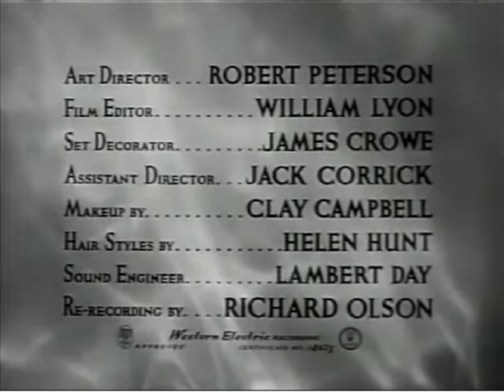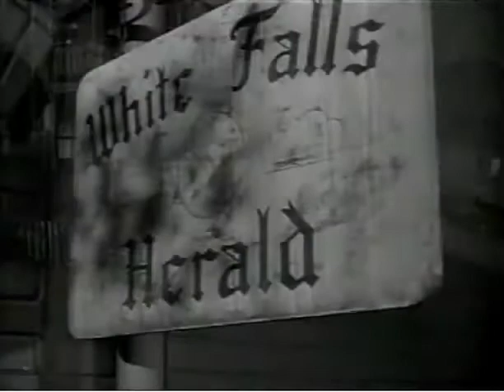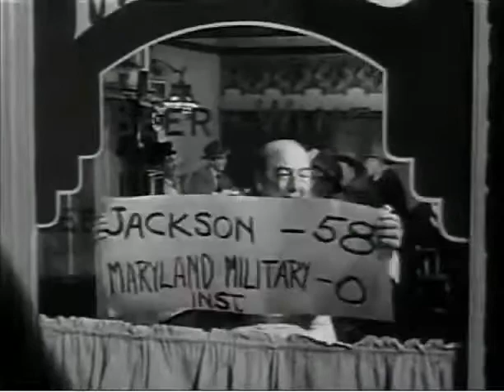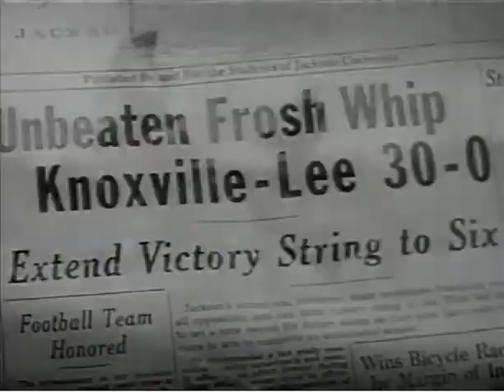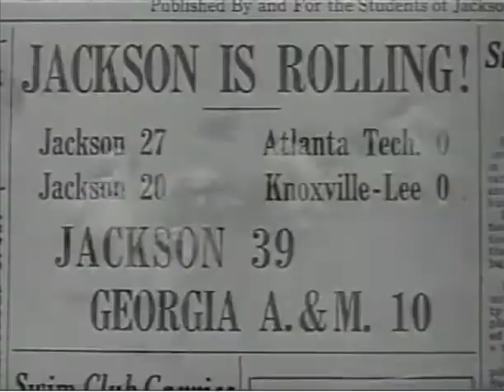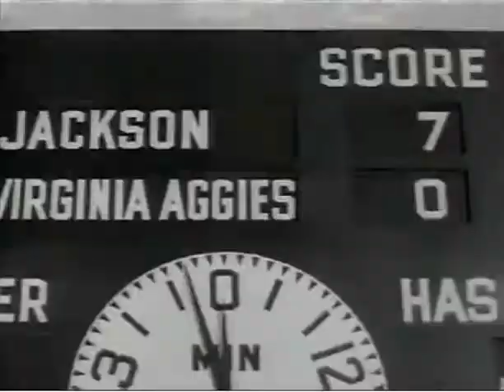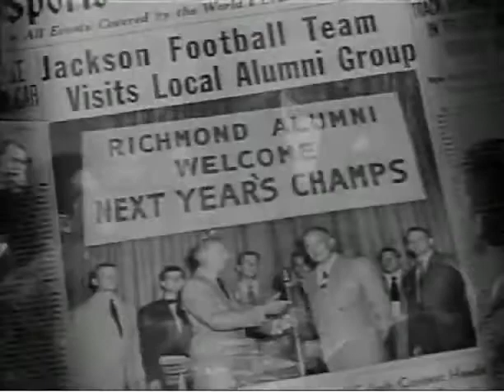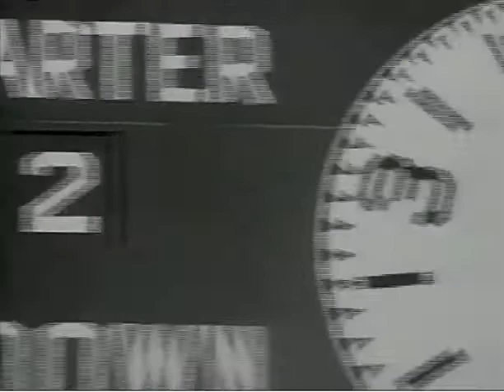Saturday's Hero (1951) John Derek, Donna Reed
Steve Novak is a great football player. He goes to a college that doesn't offer football scholarships but it's arranged for a wealthy booster to pay all his expenses. But when Steve in injured, his wealthy backer abandons him.